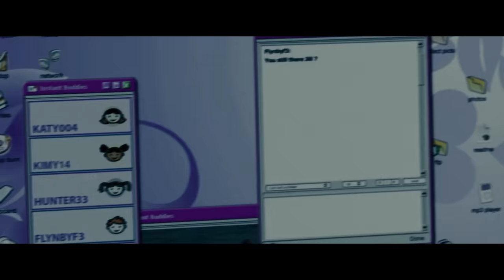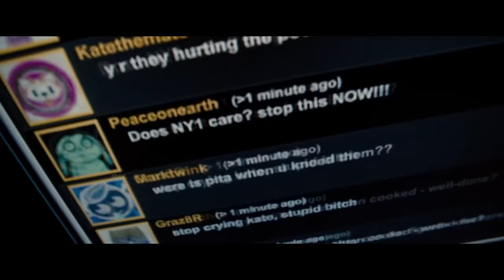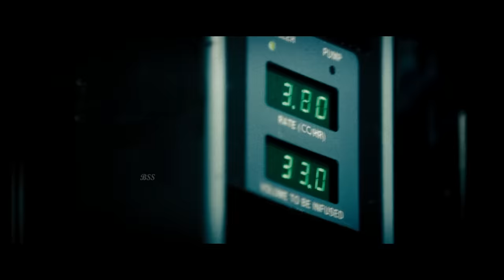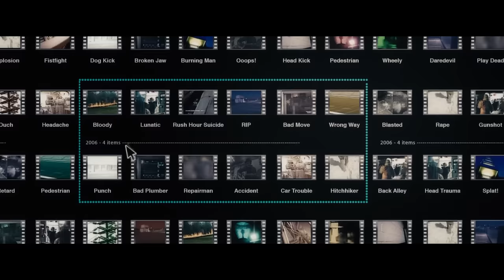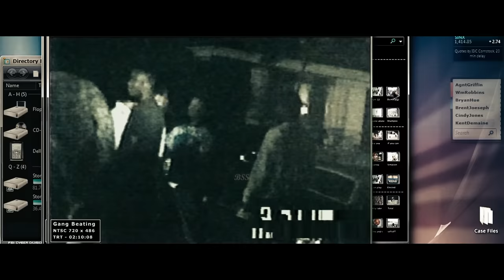Untraceable Movie Review/Plot in Hindi & Urdu